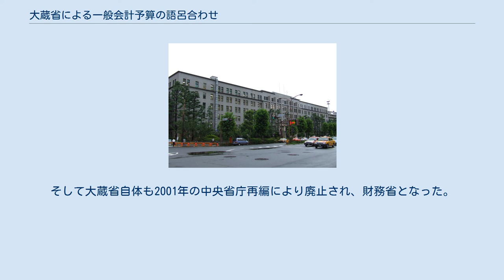大蔵省による一般会計予算の語呂合わせ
例年、記者会見場にて語呂合わせが発表されていた大蔵省庁舎 大蔵省による一般会計予算の語呂合わせ（おおくらしょうによるいっぱんかいけいよさんのごろあわせ）では、日本の大蔵省により作成された一般会計予算の語呂合わせに関して記述する。
 一時期の日本では、新年度の一般会計予算の大蔵省原案が発表される際、大蔵省職員らの手により、予算額に対応した語呂合わせを製作していた。
語呂合わせの発表は大蔵省主計局の幹部あるいは大蔵大臣によって、マスコミを通じて行われた。
この語呂合わせは1996年度の予算まで行われ、毎年の恒例行事となっていた。
 語呂合わせが発表されると、新聞や雑誌などにおいても、予算を皮肉ったオリジナルの語呂合わせが掲載された。
その際、大蔵省の語呂合わせは「自画自賛」などと批判された。
 各年度の語呂合わせの内容は下表の通りである。
なお、原則として語呂合わせ発表日は予算の大蔵原案発表日と同一であるが、政府案発表日に語呂合わせを発表した年もある（表の※印）。
 1996年12月20日、1997年度予算の大蔵原案が公表された際、いつものように記者団から語呂合わせに関して質問を受けた大蔵省の主計局長は、険しい表情で「今年はやりません」と答えた。
翌年以降も復活することはなく、こうして大蔵省による語呂合わせの発表は終わりを迎えた。
発表が無くなった理由は公表されていないが、橋本内閣による財政構造改革の取り組みへの姿勢を示すためとも、大蔵省の不祥事を考慮して自粛したとも、マスコミに毎年皮肉られるのを嫌ったためとも推測されている。
 大蔵省案の廃止に伴い、新聞社製の語呂合わせも徐々に姿を消していった。
そして大蔵省自体も2001年の中央省庁再編により廃止され、財務省となった。